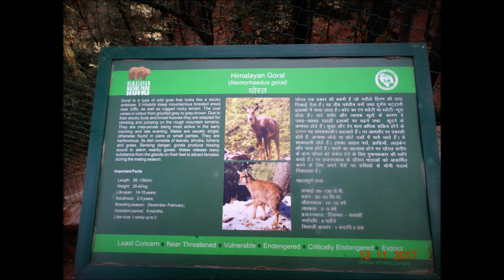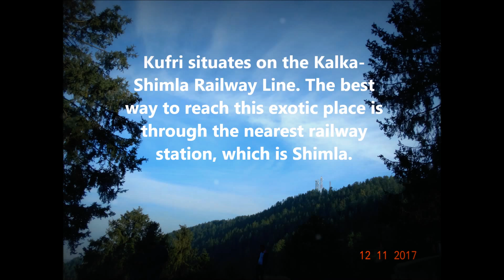KUFRI ZOO, SHIMLA | NEHA BHARDWAJ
Hey Guys!

This is my first You Tube Video, where I am sharing some of the best click from my trip to Kufri Zoo, Shimla. All you travelers might have been here already, but this was one of the most memorable trip for me!!! So, when you travel to shimla, don't forget to visit this place.
and you can read some amazing blogs related to travel, beauty, fashion, and health there.

Kufri 2019, Shimla

ForeverTo Vogue (FTV)